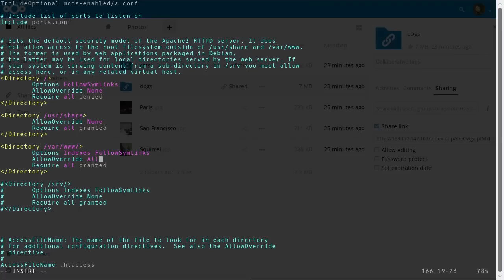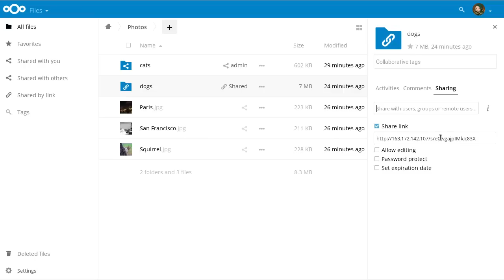Shorter share links: getting rid of index.php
By default, Nextcloud share links look like

By removing the 'index.php' part, the links get much shorter!

How? A few server settings is all it takes. Watch the video!

Enable the rewrite and env modules in Apache:
a2enmod rewrite
a2enmod env

Enable AllowOverride in the Apache config:
vi /etc/apache2/apache2.conf
Directory /var/www/
        Options Indexes FollowSymLinks
AllowOverride None to All
        Require all granted
/Directory

Add RewriteBase "/" to the Nextcloud config:
cd /var/www/html/
sudo -u www-data ./occ config:system:set htaccess.RewriteBase  --value /
  NOTE that / should be where Nextcloud is installed; that can be /nextcloud, for example. And if you've configured your webroot to be /var/www/html/nextcloud it is / again
sudo -u www-data ./occ maintenance:update:htaccess

Restart the webserver:
service apache2 restart

Thanks to Lukas for the idea and how-to!